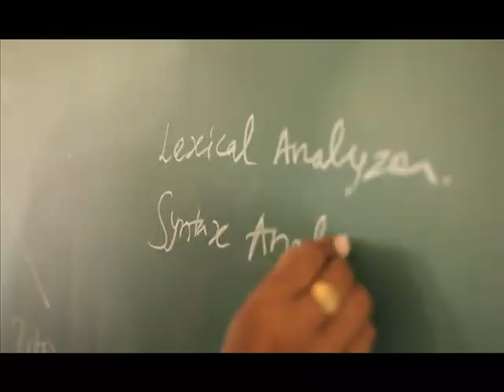Annai college Today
Welcome to Annai College